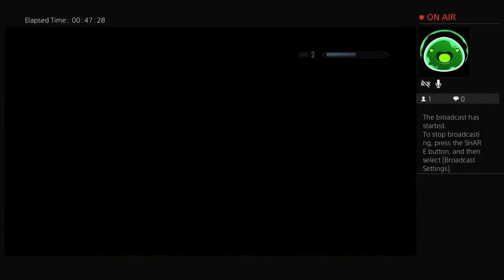SKYRIM ADVENTURES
I'm just a person doing animations, mini-movies, random stuff, and more importantly, games! So to sum it up, my channel is a kid-friendly wild card. Note: Disclaimers will be given if a game is rated T or M.